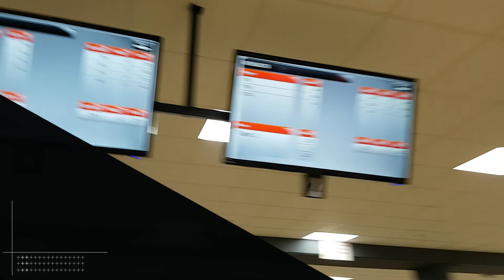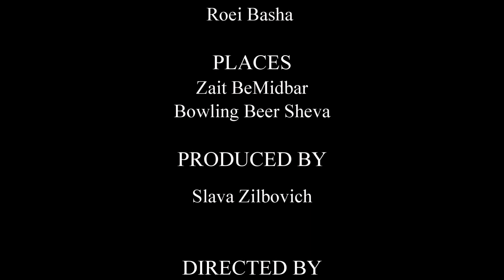Data Platform Fun Day 2018